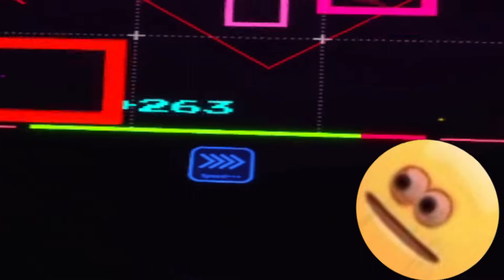AMAZING RHYTHM GAME IN ROBLOX VR?!...sound space roblox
Today I play sound space on Roblox in VR. sound space on Roblox was created by Blox Saber and it's basically beat saber on Roblox but you don't have to hit the box in a certain way which is very easy on my brain.  i was able to beat a logic level on sound space as well so.  i also whipped out the green screen so now I'm hella fancy :D PLEASE PLEASE let me know if you want to maybe see me play more games in Roblox vr

PLAYING AN AMAZING RHYTHM GAME IN ROBLOX VR?!...sound space roblox vr

I enjoy making weekly videos on here! I like to seek out games that are new/not really heard of and I play popular Roblox games as well in the Roblox community.  I mostly play with my friends and also do a bit of commentary as well

 I hope to make some of you guys happy or at least smile :D